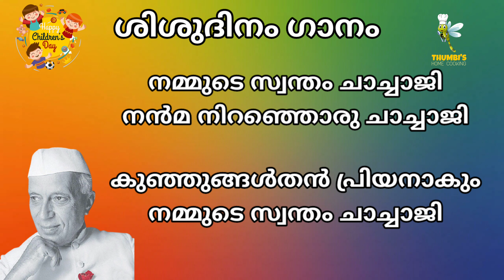Happy Children's Day 2020 | Childrens Day Song In Malayalam | ശിശുദിന ആശംസകൾ.